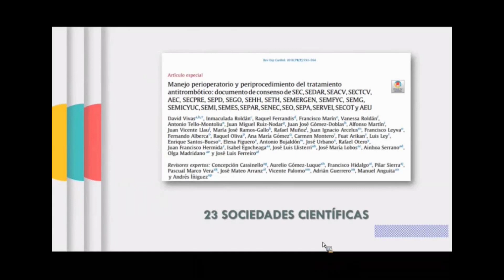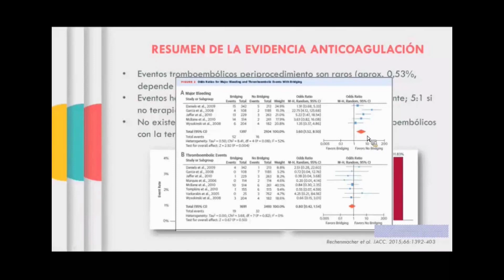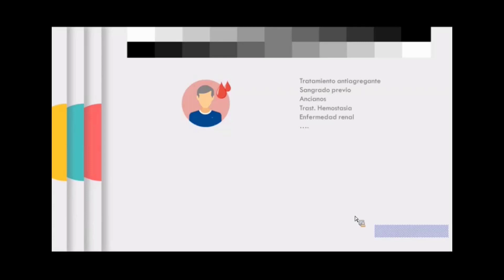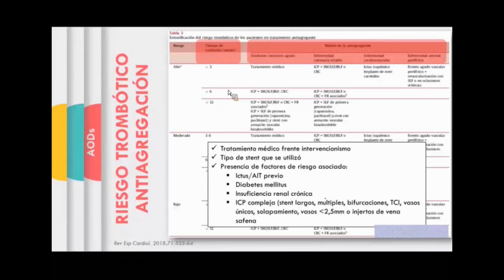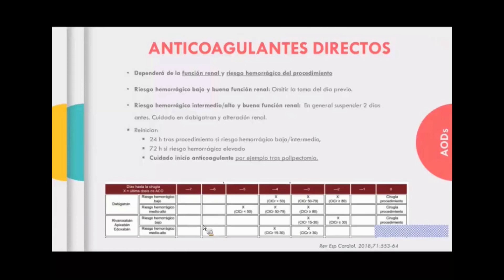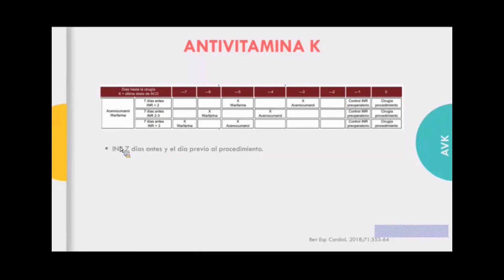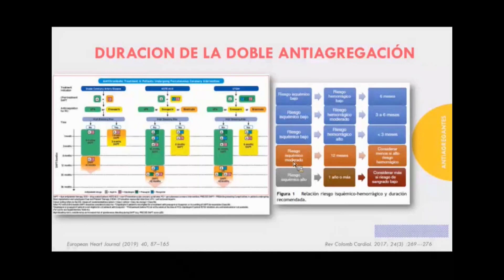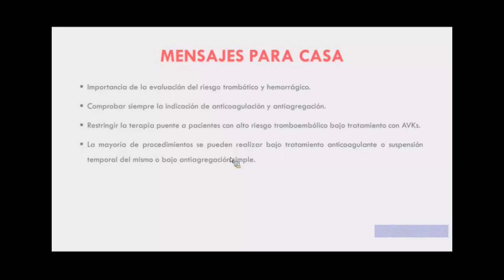Manejo de antitrombóticos y antiplaquetarios peri-procedimientos (03/12/2019).